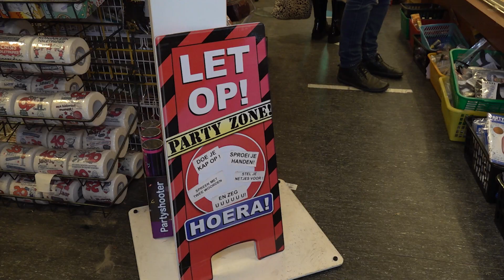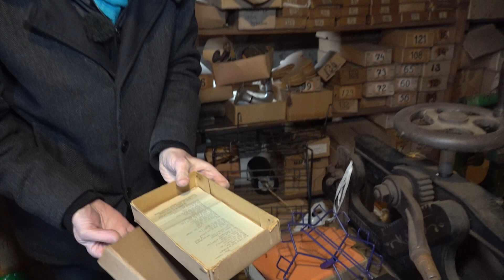Firma Mulder Feestartikelen 100 jaar aan Gedempte Zuiderdiep 47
De Firma Mulder Feestartikelen, één van de oudste winkels van Groningen zit alweer 100 jaar aan de locatie aan het Gedempte Zuiderdiep. Stadshistoricus Beno Hofman zocht de geschiedenis van de winkel uit en ging met OOG TV langs voor een reportage.

Sinds 2003 staat de Firma Mulder onder leiding van Thom Mulder en Ingrid Rommens. Thom is overigens geen familie van Fokko Mulder, die de zaak in 1914 opende. Dat ze dezelfde achternaam hebben is puur toeval.

OOG TV gaat met Beno en Thom de zaak door op zoek naar de verhalen van vroeger. Het hele verhaal over de geschiedenis van Firma Mulder is te lezen op de website van Beno Hofman.